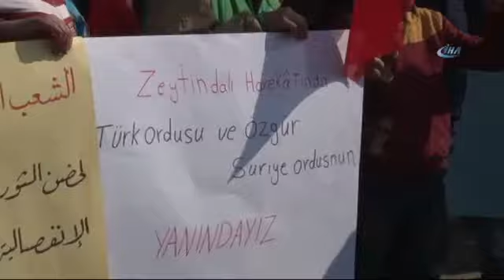Azez’de Zeytin Dalı Harekatı’na destek mitingi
Azez’in Suran beldesinde düzenlenen Zeytin Dalı Harekatı’na destek mitingine katılan Suran halkı, Türk bayrağını dalgalandırdı